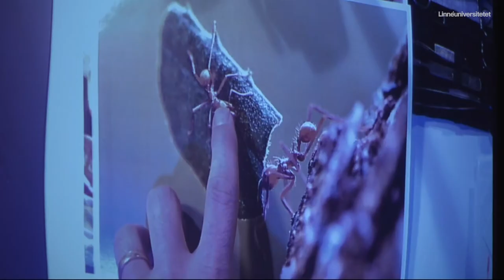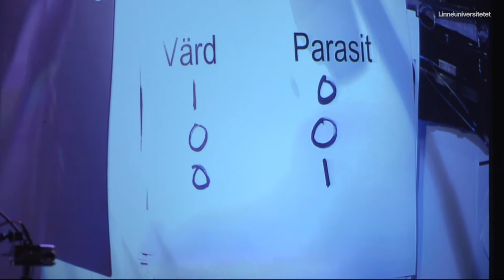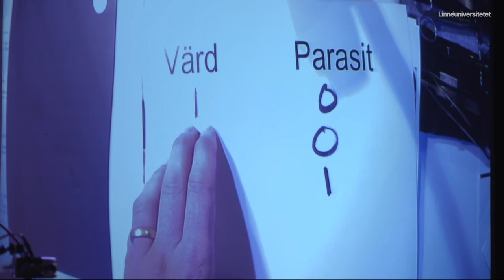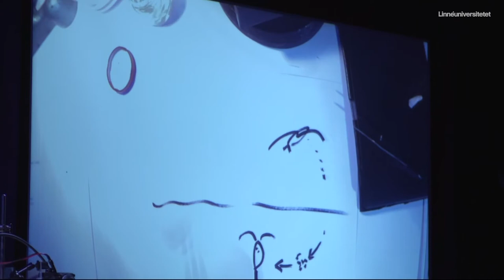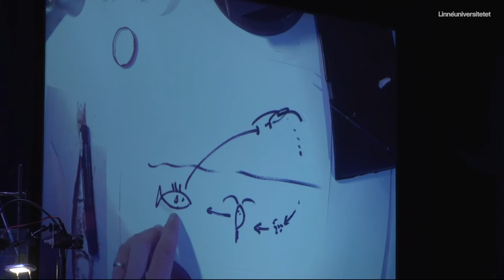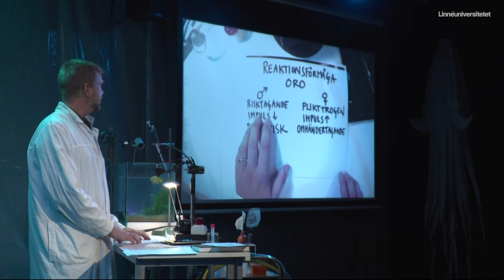Performance Lecture: Parasiten som gör sitt värddjur till en självmordskandidat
Andreas Svensson är docent i evolutionär ekologi. Här berättar han den osannolika historien om Schistocephalus solidus, parasiten som manipulerar sitt värddjur Storspiggen att bli en självmordskandidat. Allt för att parasiten själv ska kunna leva vidare.

Föreställningen regisseras av Therese Willstedt.

Performance Lecture är en fusion mellan en föreställning och en föreläsning i samarbete med Regionteatern Blekinge Kronoberg. Det är ett nytt sätt att utforska och kommunicera vetenskap med hjälp av scenkonstens form – där kunskap förmedlas med teaterns verktyg.